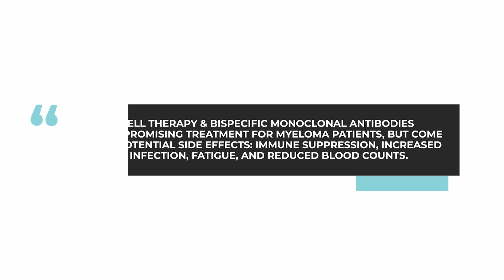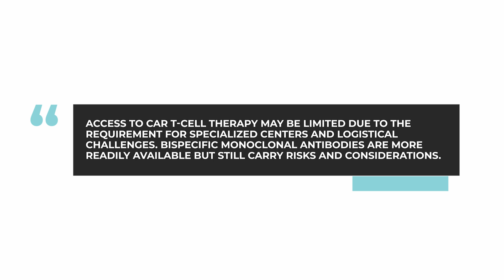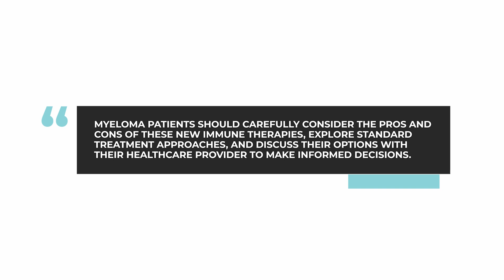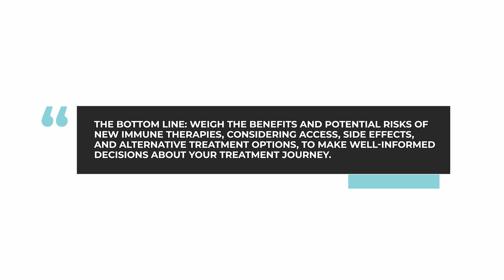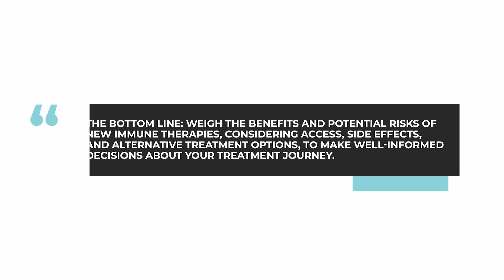What are the side effects and difficulties with new myeloma immune therapies?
In this week's "Ask Dr. Durie" myeloma expert Dr. Brian G.M. Durie discusses CAR T-cell therapy and bispecific monoclonal antibodies and their potential side effects such as immune suppression, increased risk of infection, fatigue, and reduced blood counts.

The BOTTOM LINE: Myeloma patients should weigh the benefits and potential risks of new immune therapies, considering access, side effects, and alternative treatment options, to make well-informed decisions about their treatment journey.

Category
Nonprofits & Activism
License